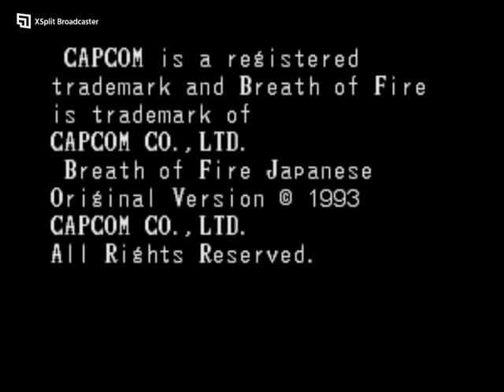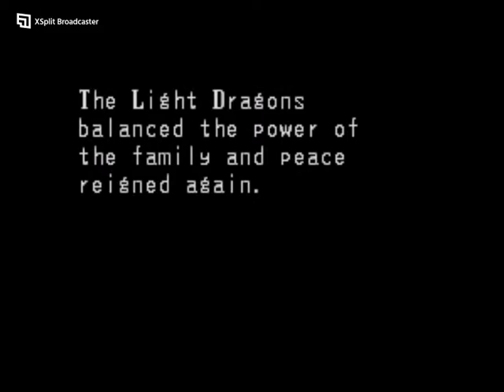Breath of Fire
Frist time playing Breath of Fire